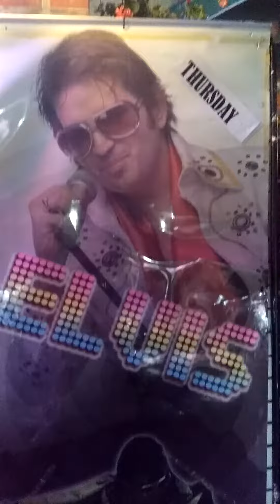Elvis żyje !! ;)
Występ Elvisa w barze Garfield